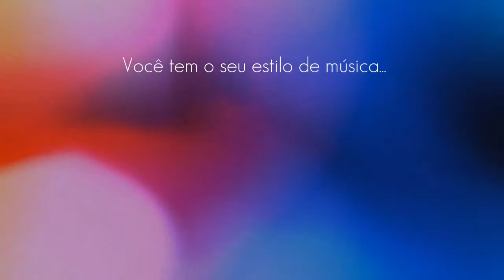Entrada dos noivos no salão | Chega pra cá , Tiago Iorc | Banda Saxsom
Gostou do conteúdo? Compartilhe, curta, comente e não deixe de nos seguir por aqui.

Saxsom, desde 2002 fazendo a trilha sonora nos momentos mais especiais!

Música ao vivo para:
💒| Casamento, bodas
🎓| Formatura
💃| Baile, show
🎭| Carnaval, micareta
🎉| Aniversário, corporativo e muito mais

Banda com infraestrutura para atender todos os tipos de eventos.

• Todos os Estilos de música
Seja qual for o motivo de sua comemoração, nós temos a trilha sonora ideal para eternizar o seu momento! Orquestra para cerimônia e Banda completa, ao vivo, com repertório que vai dos clássicos até os hits mais atuais para se ajustar ao seu estilo: ROCK NACIONAL e INTERNACIONAL, SERTANEJO, SAMBA, REGGAE, PAGODE, MPB, POP, XOTE, BOLERO, ITALIANAS, AXÉ, DISCO, DANCE MUSIC, FORRÓ, FUNK , BALADAS ROMÂNTICAS e SAMBAS ENREDO.

Instrumentos/Formação:
• Orquestra: Teclado, violão, percussão, violino, saxofone, violoncelo, clarim, trompete, campana de sinos, violoncelo, guitarra, flauta, harpa, Coral, dentre outros

• Banda: guitarra, baixo, bateria, sax, vozes 'vocal feminino e masculino', teclado, percussão, metal (trompete, trombone e sax)

• Tags - Música para Casamento, música para entrada de alianças, música para entrada da noiva, música para entrada do noivo, casamento Hípica, música para entrada de daminhas, música para entrada de pajens, música para entrada de floristas, música para entrada de padrinhos, música para entrada de madrinhas, música para assinaturas, música para saída, Salmos e Aclamação ao Evangelho, Wedding, Dança dos noivos, músicas mais tocadas em casamentos, orquestra Vale do Paraíba, Banda do Vale do Paraíba.